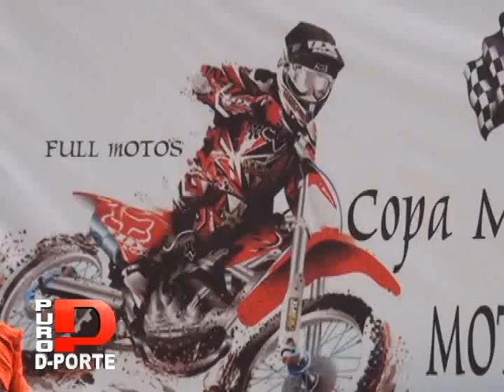MOTOCROSS POR ANIVERSARIO DEL DISTRITO DE MARIANO MELGAR